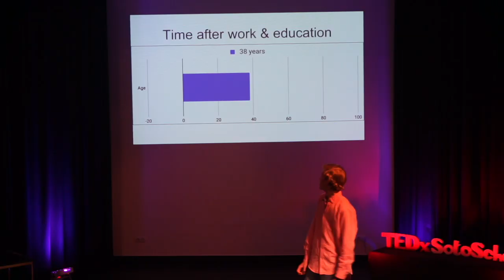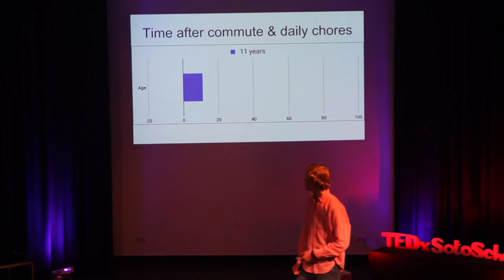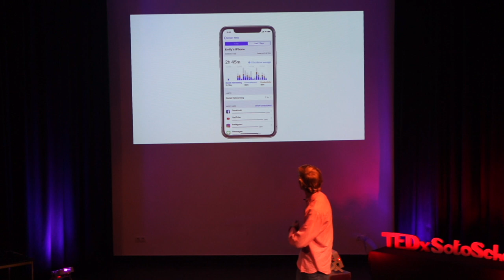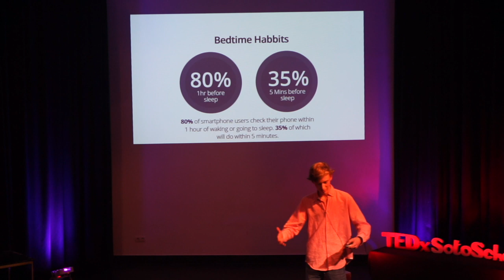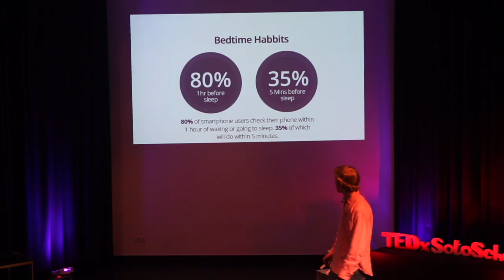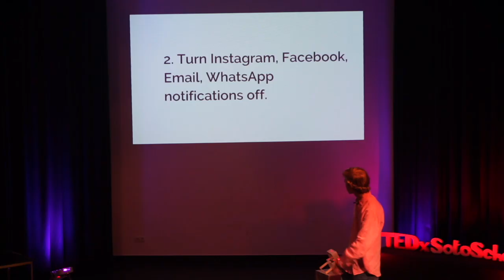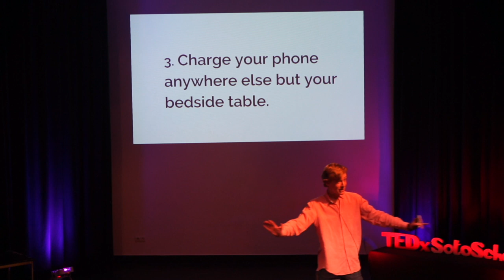We just don't have time | Patrick Norton | TEDxSotoSchool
Patrick Norton will be performing a speech about smartphone addiction and the consequent time that is spent on such devices. Informing about current, shocking, statistics and how to effectively reduce the time spent on these devices. He is currently studying Mathematics and Physics at a Higher Level in order to pursue a degree in Physics at university. Patrick Norton will be performing a speech about smartphone addiction and the consequent time that is spent in such devices. Informing about current, shocking, statistics and how to effectively reduce the time spent on these devices. He is currently studying Mathematics and Physics at a HL in order to pursue a degree in Physics at university. This talk was given at a TEDx event using the TED conference format but independently organized by a local community.